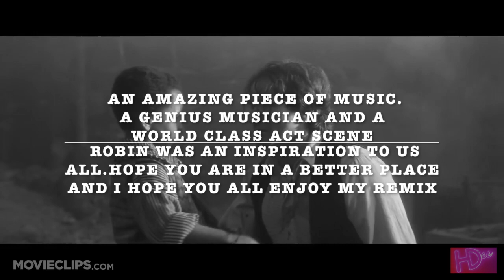(Nuttin Gonna Hold Me Back) Harry Dee Productions exclusive Hook remix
THE FOOTAGE IS USED FOR ART PURPOSE ONLY. NO FINANCIAL GAIN IS BEING MADE FROM THE USE OF THIS FOOTAGE.THIS IS A PROJECT I EDITED AND REMIXED.I HOPE YOU ALL ENJOY.